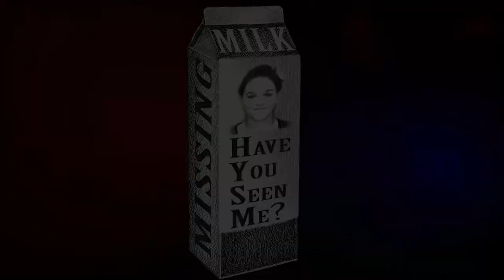Have You Seen Me? Case #1 - Fawn Marie Mountain